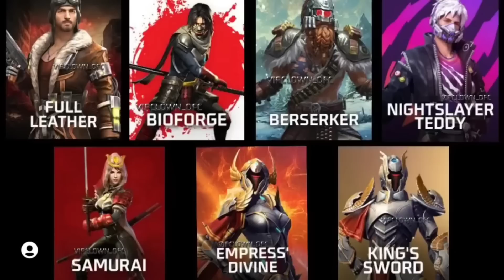🎁 СРОЧНО ЗАБЕРИ ЭМОЦИЮ ЛЮБВИ или ЧЕРНЫЙ ЗАЯЦ за ВРЕМЕННЫЕ АЛМАЗЫ в ФРИ ФАЕР / АЛМАЗЫ Free Fire